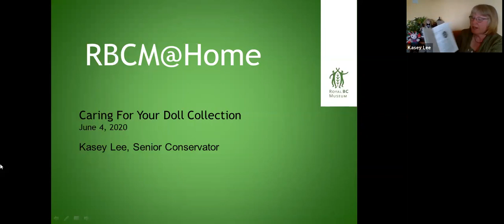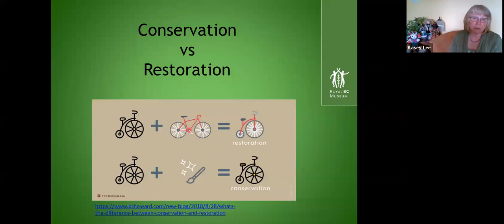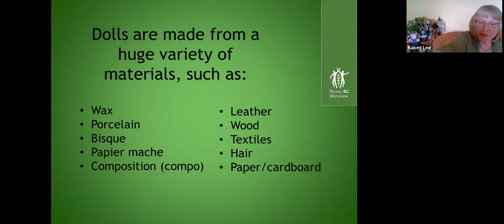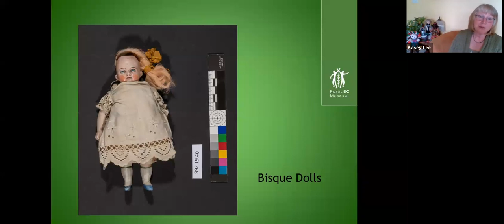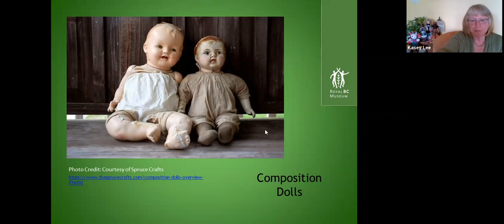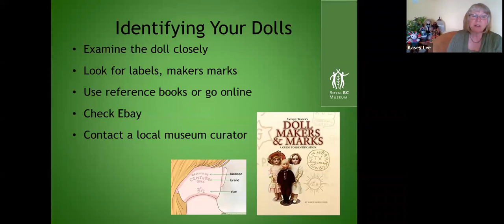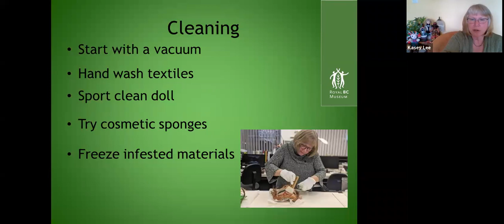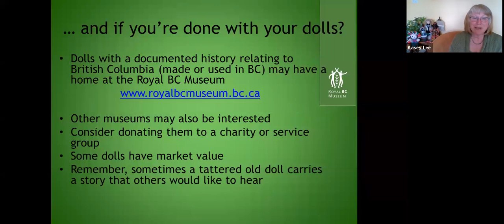RBCM@Home: Caring for Your Doll Collection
Whether you have one antique doll or perhaps a whole collection of them, don't miss this session with Royal BC Museum senior conservator Kasey Lee, who will give you some tips for keeping your dolls safe for future generations.